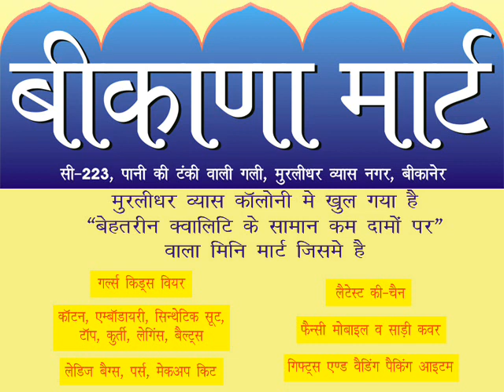92.7Big FM Bikaner Station launches new RJ Maya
Bikaner's One and Only FM Radio Chennal 92.7 BigFM launches a new RJ and they named it Maya. RJ Maya's oringial name is Jyoti Prabhakar and she is from punjab. RJ Maya will interact listeners in Chennal's Morning Laughter Show